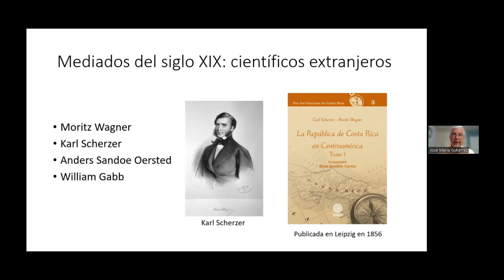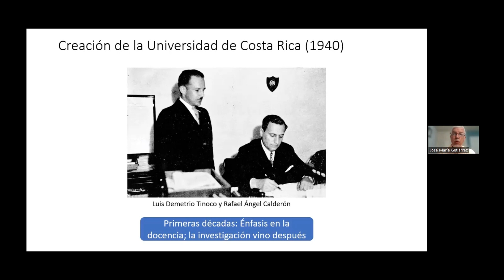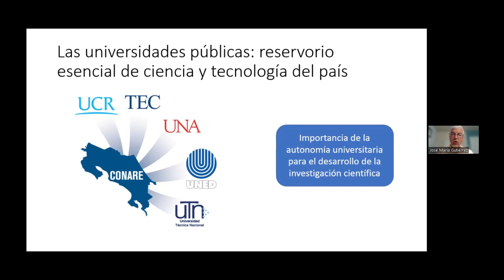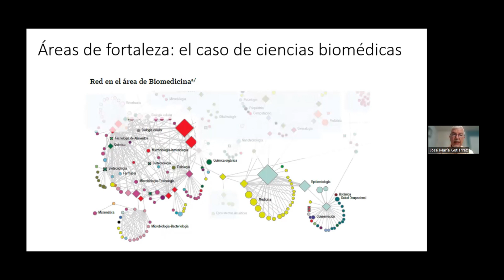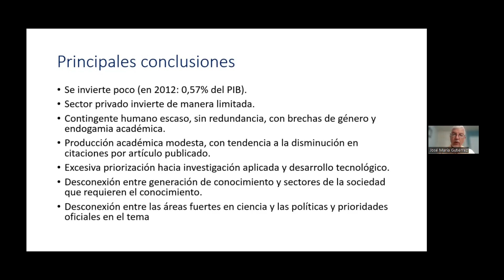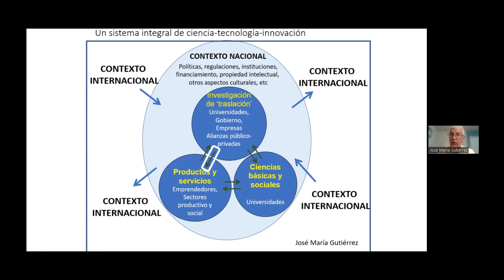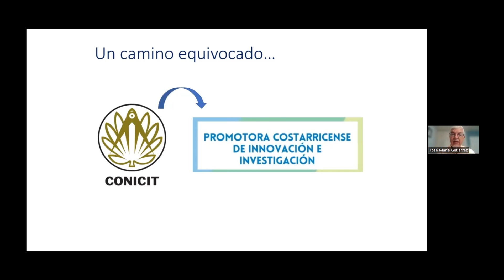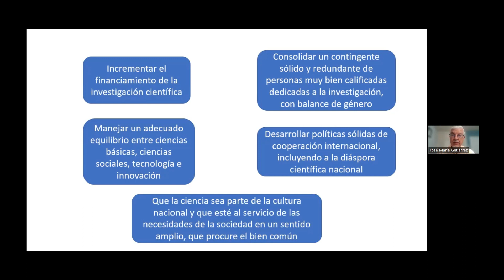Mesa 2 - Sistemas nacionales de CyT (José María Gutierrez)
SIMPOSIO RED POLÍTICA CIENTÍFICA DESDE LATINOAMÉRICA
Temas actuales de política científica
(NOVIEMBRE 2022)
Sistemas nacionales de CyT
- Williams Ibarra (Chile)
Investigación científica, el desafío de las políticas públicas
- José María Gutiérrez (Costa Rica)
Desarrollo científico en Costa Rica: ¿de dónde venimos y hacia dónde vamos?
- Ronald Díaz Bolaños (Costa Rica)
Medio siglo de políticas científicas y tecnológicas en Costa Rica (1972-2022): un balance